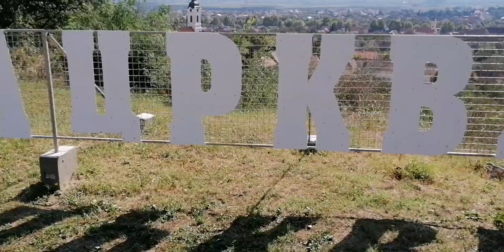28. septembar 2023.